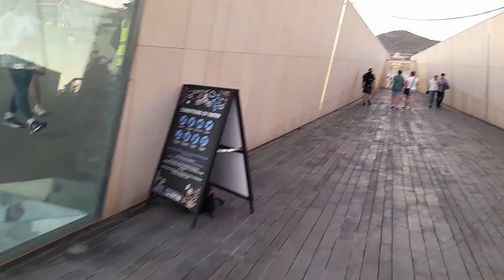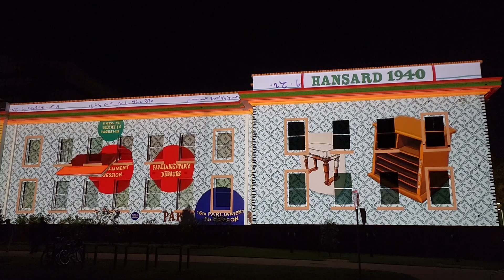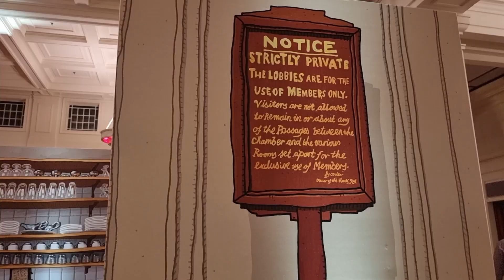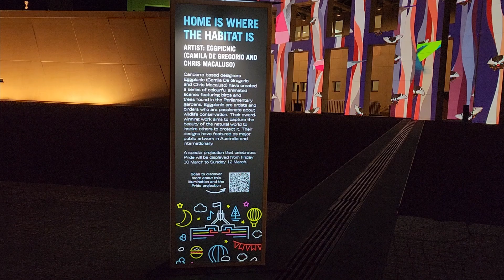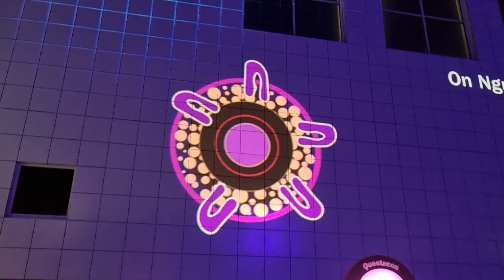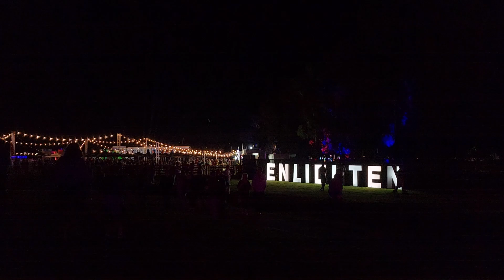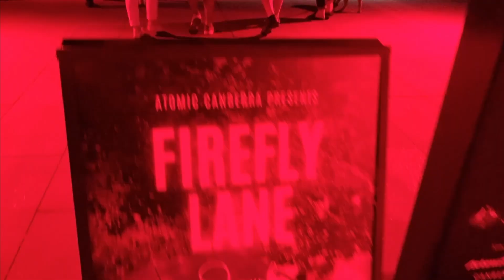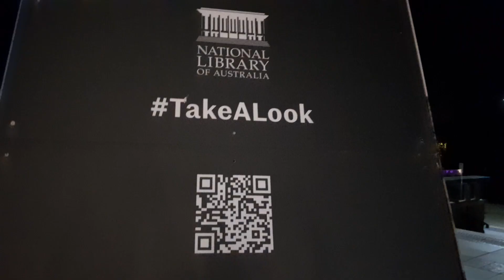Enlighten Festival 2023 🌟🏫🌈 | Aussie Life | Canberra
The beloved light festival of Canberra is here with brilliantly vivid displays and plenty of fun activities!